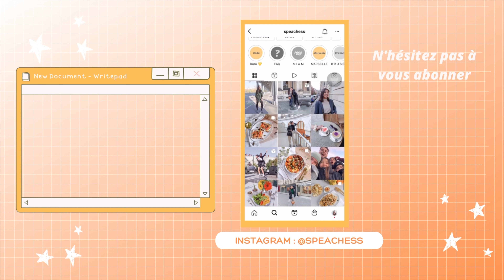TOUT CE QUE JE MANGE SUR UNE SEMAINE ✨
D'ailleurs, mettez la vidéo en 1080p, c'est mieux pour vos beaux yeux 💫

Hello, on se retrouve pour une nouvelle vidéo assez particulière.
C'est la 1ère vidéo d'une nouvelle série sur ma chaine YouTube. Intitulé "Prenez soin de vous, kiffez la vie", je partagerai dans ces vidéos mes astuces pour trouver une routine qui nous plait, sans nous prendre la tête et tout en profitant de la vie.

(-5% sur tout le site de KoRo avec "GARANCE5")

Où me retrouver :
Instagram : @speachess (envoyez moi un dm avec 🐚 si vous venez d'ici hehehe😏)

Un peu plus sur moi :
- Parisienne